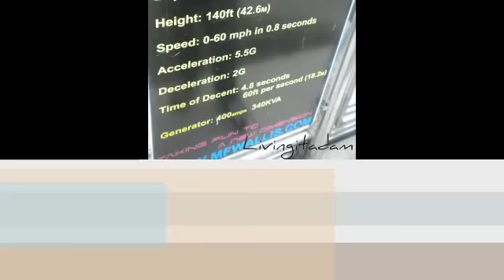Portfolio - New Pleasureland Southport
Featuring All My Work From New Pleasureland Southport from 2010 to 2012
(Note That My Twitter user name is now @Livingitadam)